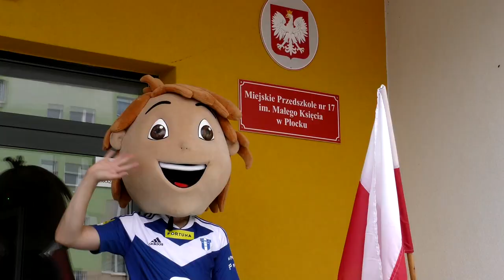Mecze z rekordową frekwencją, wyskoki i tenisiści | VLOG